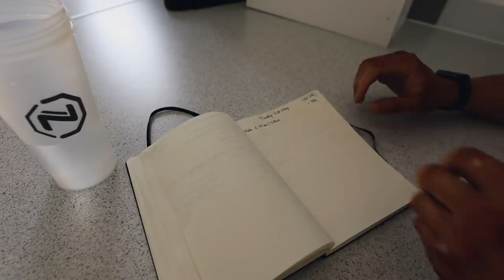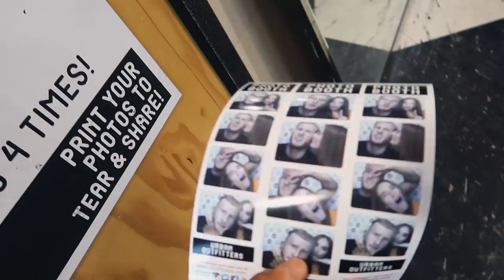CHEAT DAY, Ibiza Clothes Haul, DC10 Opening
In todays' video it's CHEAT DAY. Post bodybuilding show 'binge' is due, so myself and Elle went to Bird and Bun in Bromley for some well deserved food. I also go through an Ibiza Clothes Haul for this 2019 season as we are off to DC10 next week